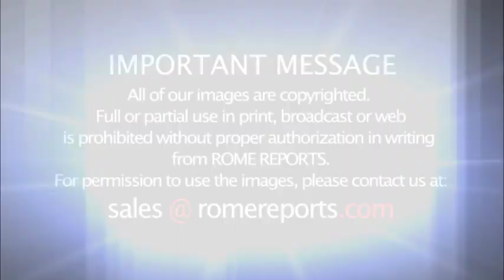Way of the Cross in the Colosseum, an ancient tradition